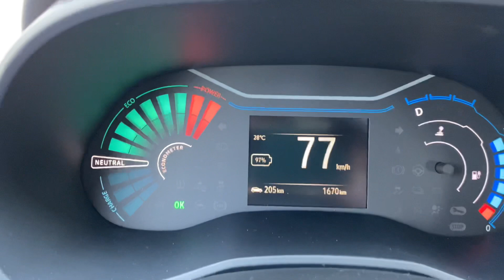Dacia Spring - 0-100 / przyspieszenie / Accélération / Acceleration / Accelerazione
Jak przyspiesz Dacia Spring?
Dacia Spring accelerazione
Dacia Spring accélération